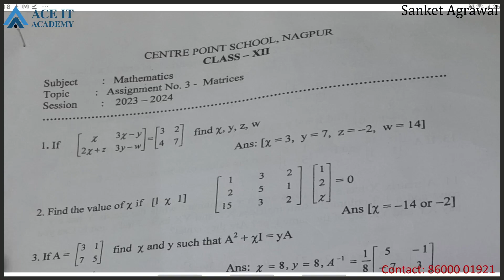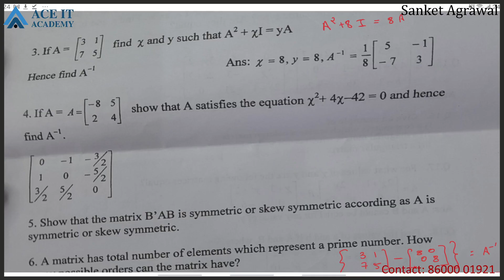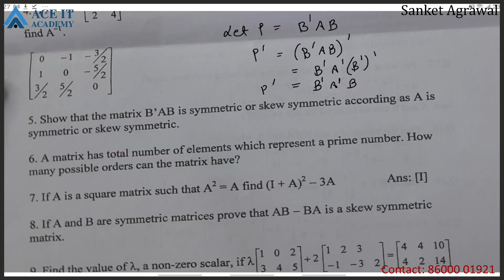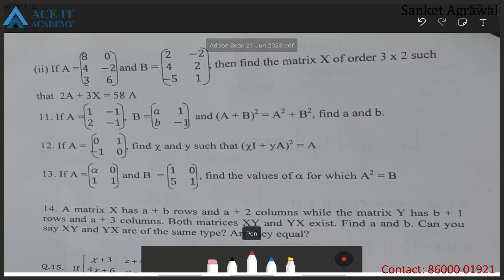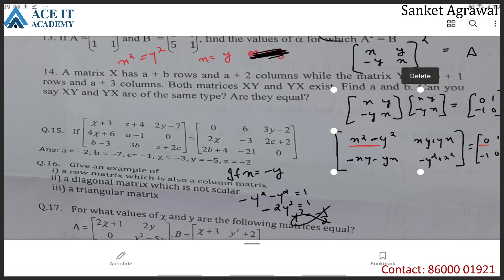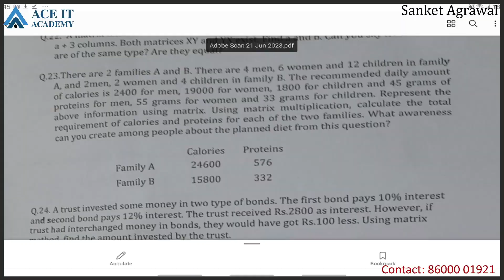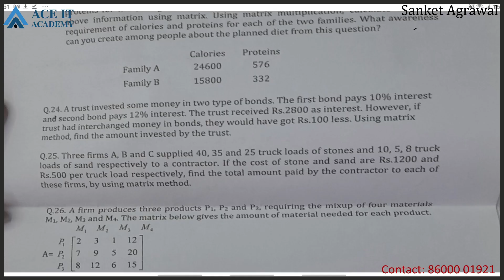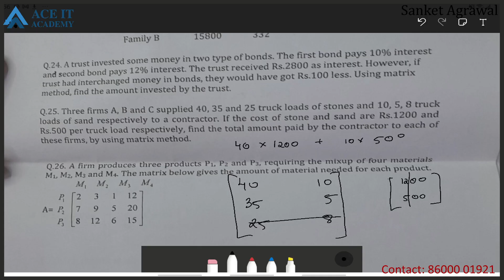12th Applied Math Matrices Lect 10